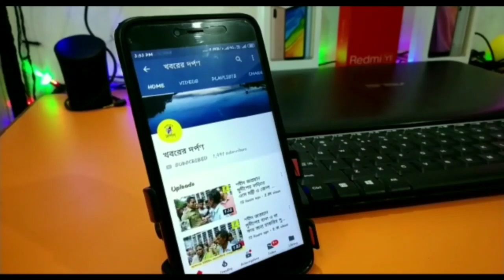পলাশীপাড়া থানার রুদ্রনগরে অস্বাভাবিক মৃত্যু হল এক মহিলার